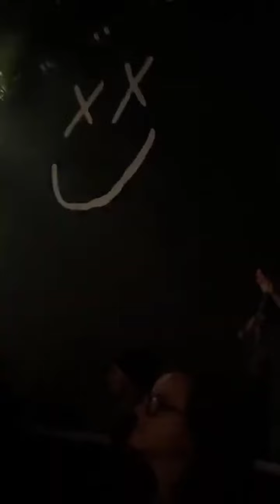Louis cincinnati 19/2/22 full show!